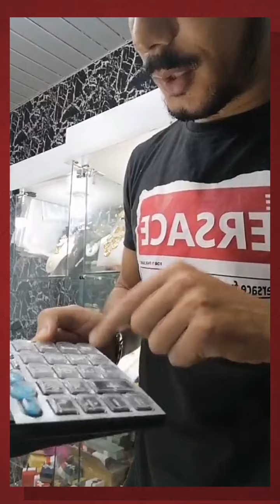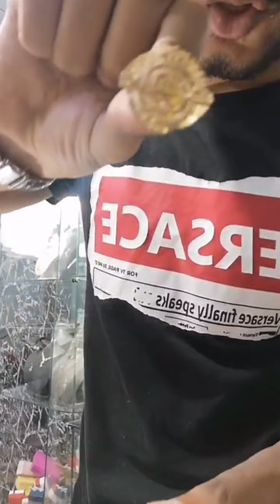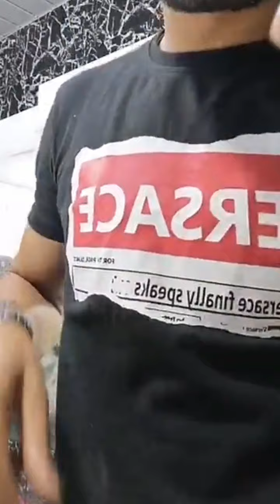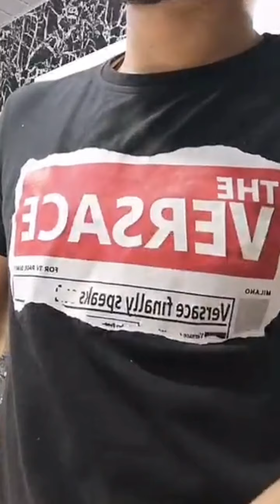كلشي يهبل مجوهرات الاخوة عمري